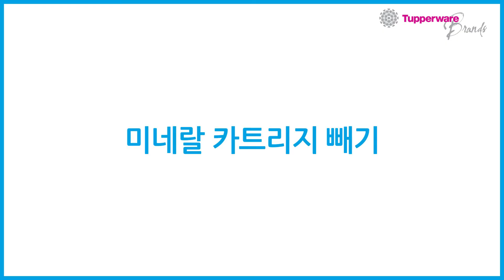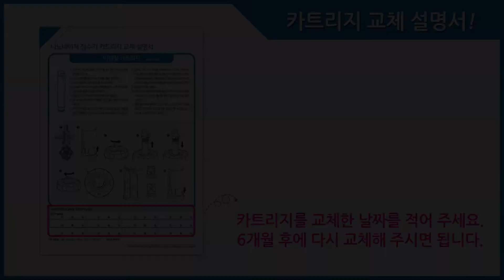[타파웨어] 나노네이처 정수기 미네랄 필터 카트리지 교체 방법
나노네이처 정수기 미네랄 카트리지 교체 방법 안내 영상입니다